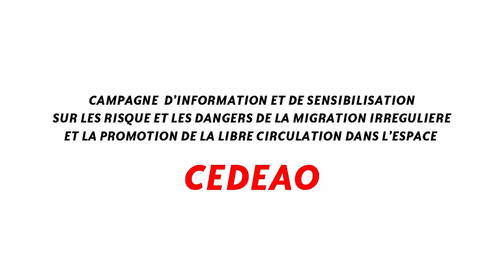migration irregulière & libre circulation dans l'espace CEDEAO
Dans le cadre du projet ProjetMigrationAecidMali appuyé par l'Union Européenne et la coopération Espagnole,
L'Association Jeunesse Union Africaine JUA Sikasso a procédé l à la mise en oeuvre de la 1ère étape de ses activités d'Information et de Sensibilisation sur les risques et dangers de la migration irrégulière et la promotion de la libre circulation dans l'espace CEDEAO.
Pour cette 1ère sortie, la Commune de FARAKALA était à l'honneur.
Une matinée pleine  d'activités d'échanges avec les participants sortis massivement pour l'occasion a permis à l'équipe de la JUA de passer pleins de messages. La Caravane farakala Sikasso a également permis à l'animation de tenir en haleine les riverains tout au long du trajet.
Une étape très satisfaisante pour l'équipe projet qui entend vraiment honorer son engagement face à ses objectifs